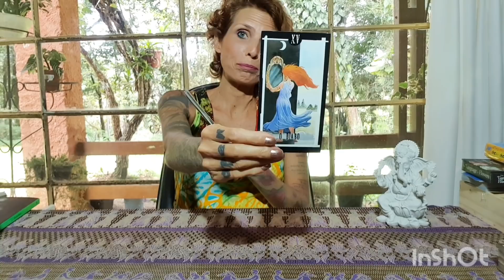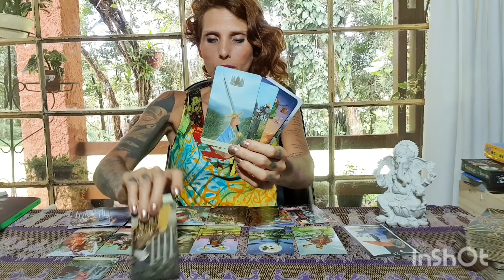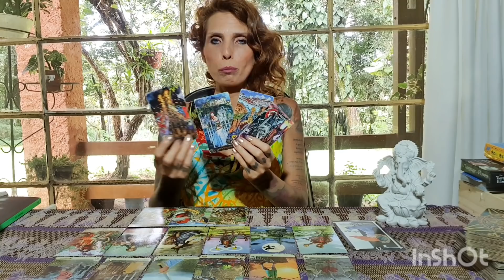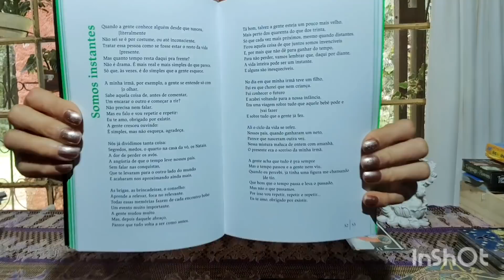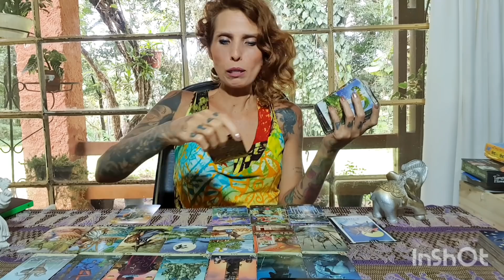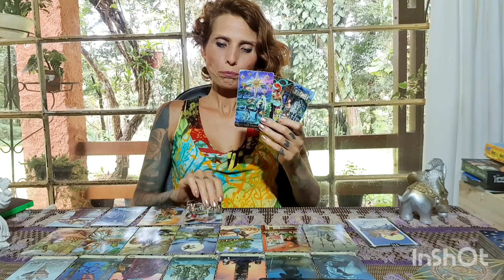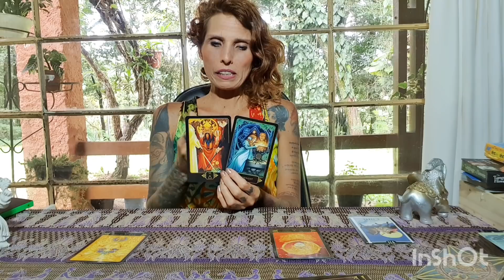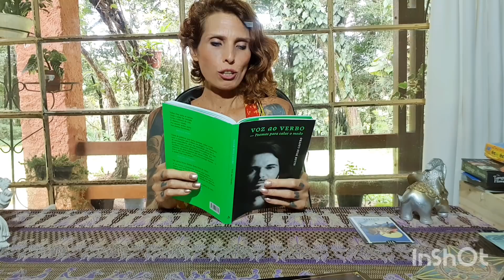Previsão semanal - amor, carreira e finanças! - CONTA TUDO TAROT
Gratidão S2